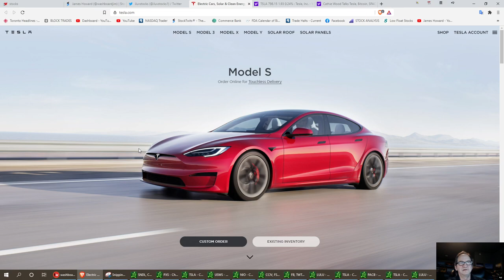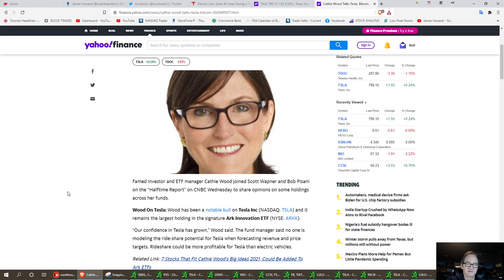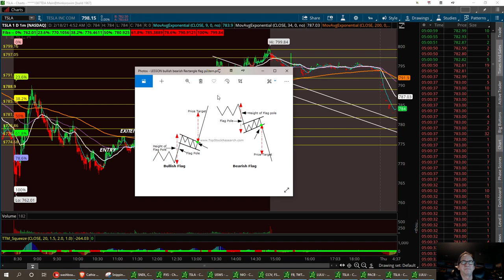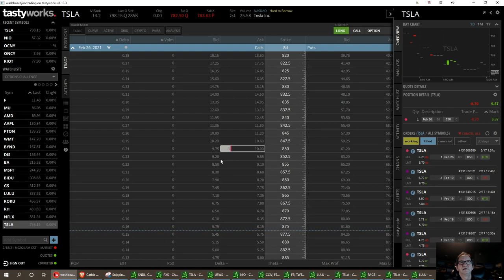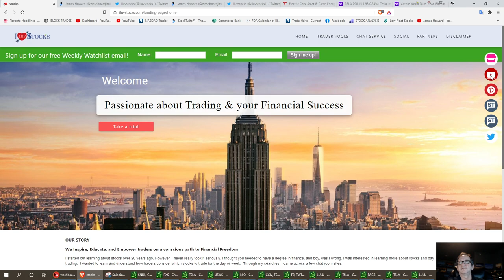Technical Analysis with Washboardjim Bullish on TSLA